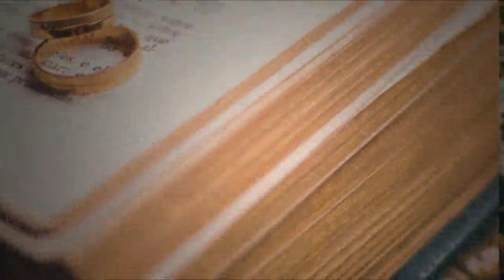A Love Story Unveiled: The Perfect Wedding Proposal 31